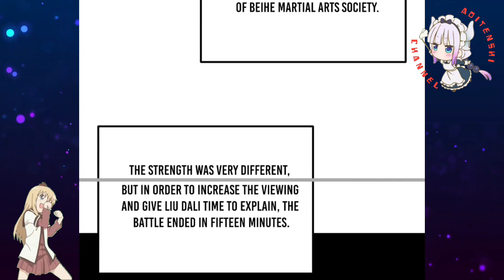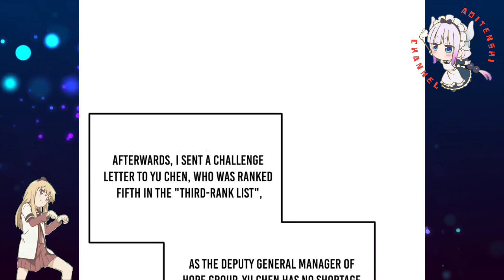Ling Yiyi Anger 💢 || Global Martial Arts Ch 161.5 English || AT CHANNEL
COPYRIGHT / LICENSING